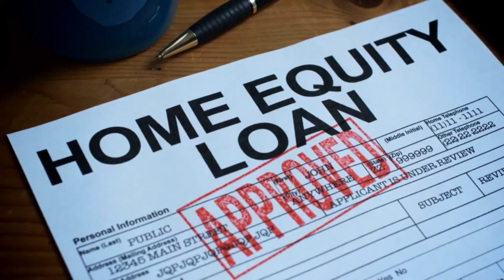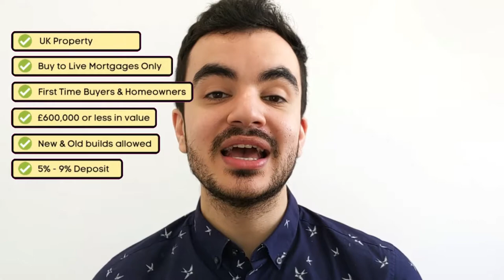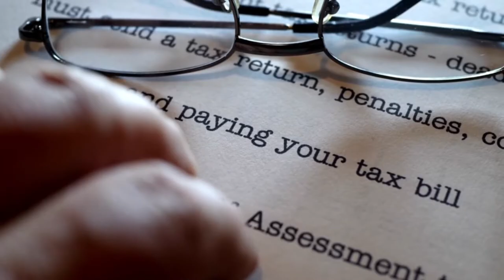95% Guaranteed Mortgages | All you need to know | Good or Bad?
95% Mortgages are back, following on from the budget announcement made earlier in March 21, the Government are stepping into the housing market and putting 95% Mortgages back on the shelves where they were previously non-existent thanks to COVID-19.
This isn't the first we heard about it, Boris Johnson actually made an announcement last year but provided very little information on his goal to change a "Generation Rent to a Generation Buy".
Lets look at all the thing you need to know about this 95% Mortgage and how it affects the housing market.

Chapter Information:
0:00 Introduction
0:48 What is the 95% Guaranteed Mortgage?
2:26 Guaranteed Mortgage vs Normal Mortgage?
4:39 Who is eligible?
5:46 How much are the Interest Rates?
6:29 Will Boris' plan work?

▶Gov.uk - 95% Guaranteed Mortgage Supplementary Doc.